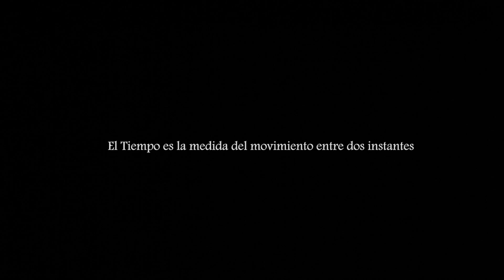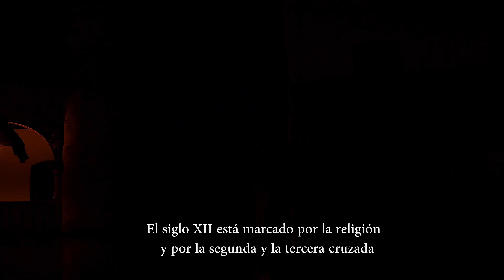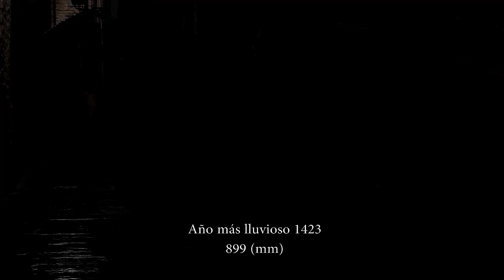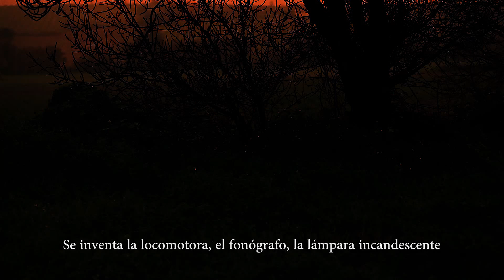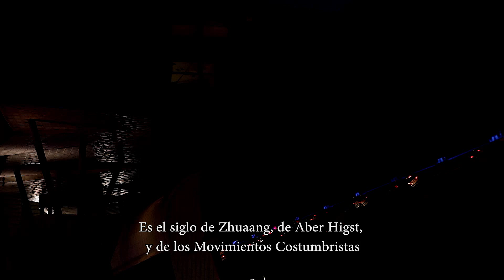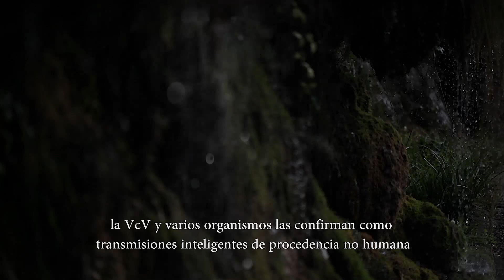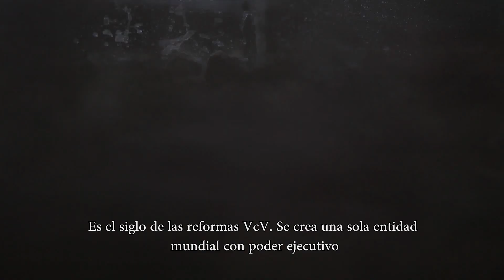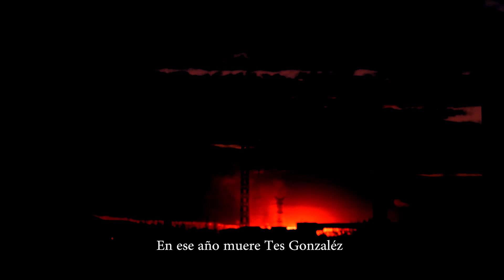PUTITA SALIDA (Pelicula completa) AUDIO ESPAÑOL